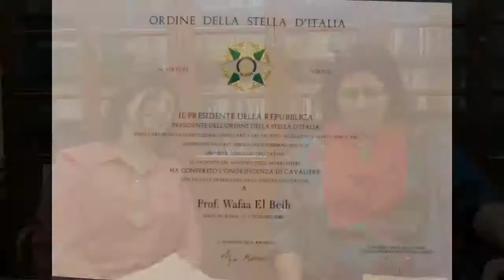La Stella d'Italia alla prof. Wafaa El Beih